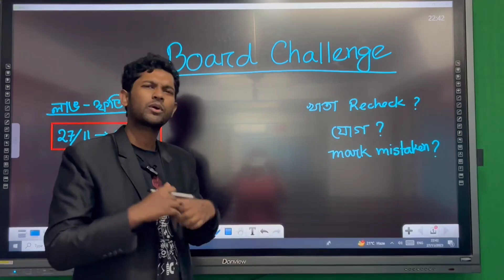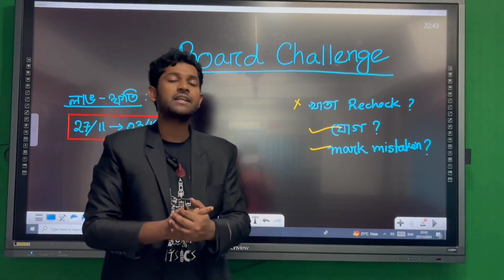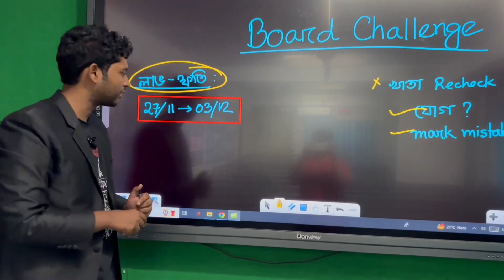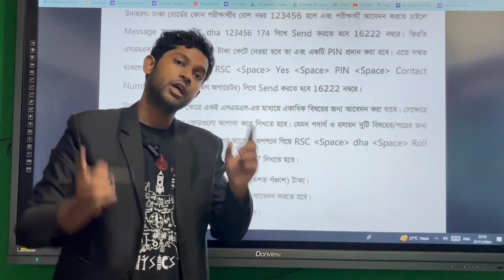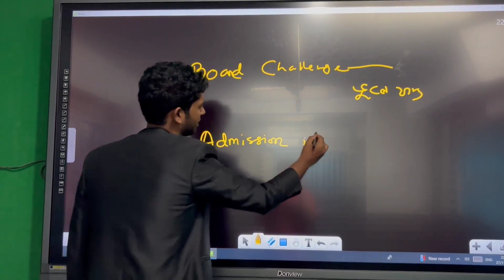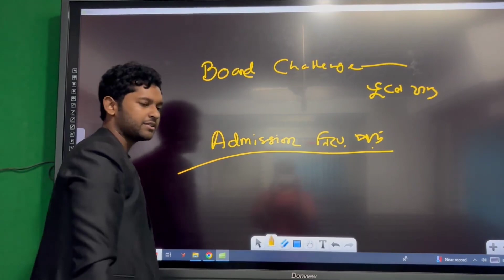Board Challenge কি খুব বেশি দুশ্চিন্তার? HSC 2023🤔 Engr. Ishtiak Kabir Ratul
Board Challenge কি খুব বেশি দুশ্চিন্তার? HSC 2023🤔

Engr. Ishtiak Kabir Ratul

🔶 সকল প্লে-লিস্ট গুলোঃ

📌 অনলাইনে আমরা

📌 অফলাইন এ RA PHYSICS

🔶 ANB Tower,Opposite Road of Nagar bhaban,  Doirikhorbona, Boalia, Rajshahi, Bangladesh, 6000
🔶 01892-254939